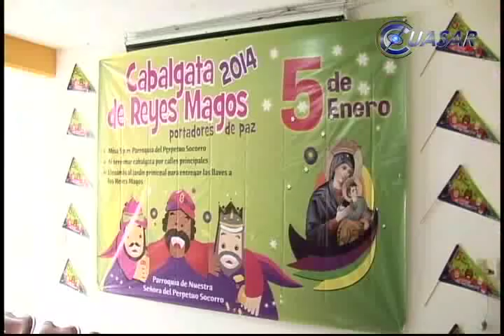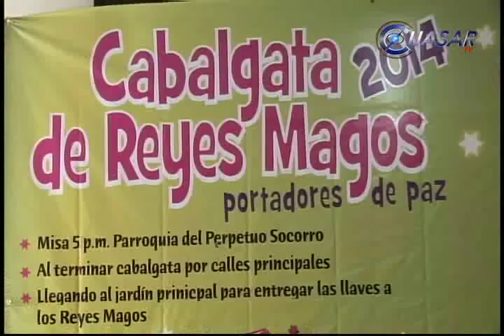Anuncian Cabalgata de los Reyes Magos en Ciudad Hidalgo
Con la finalidad de revivir la magia de la ilusión y llevar un mensaje de paz a la población de Ciudad Hidalgo y  las comunidades aledañas, la Parroquia de Nuestra Señora del Perpetuo Socorro, organiza la tradicional "Cabalgata de Reyes Magos 2014, que tendrá lugar el 5 de enero...